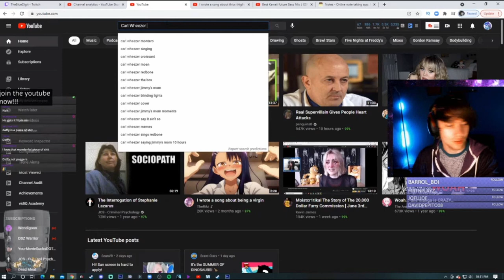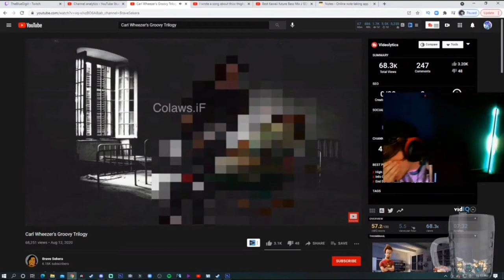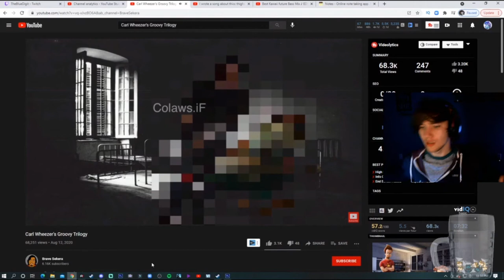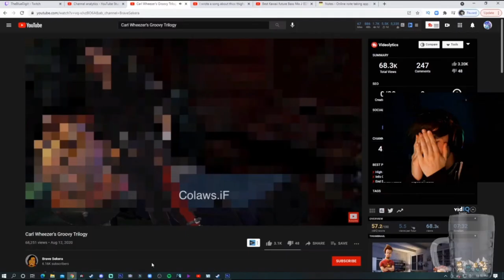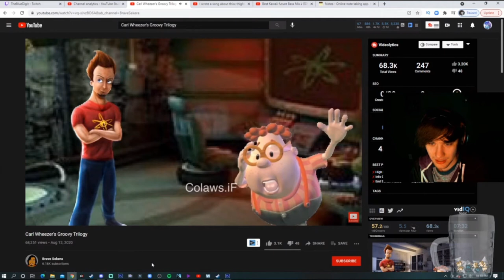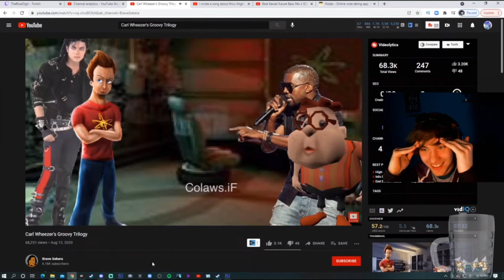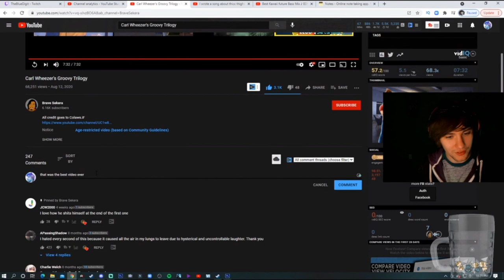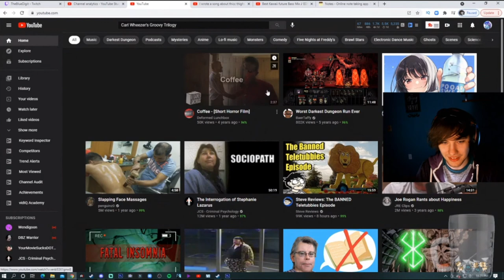The Weirdest Side of Youtube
Carl Wheezer really ain't having a good time.

but like really wtf is this?

This is literally the weird side of youtube your parents warn you about.